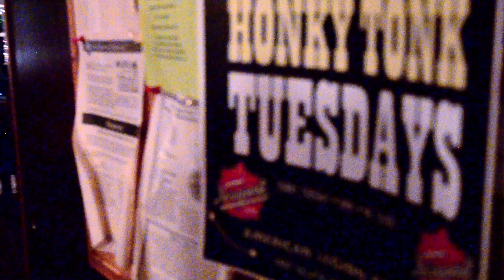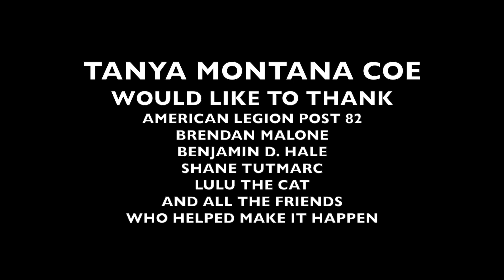Tanya Montana Coe - "Crazy Over Love" Official Video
Crazy Over Love from Tanya Montana Coe's debut album - Silver Bullet - available now

Video Directed by Shane Tutmarc